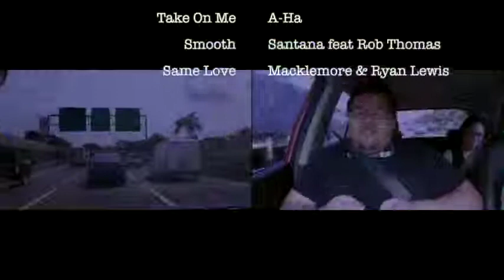MACICA POOHTAR Episode: 1 !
Macet-macetan bersama Putra.

Kira2 begitu arti dari judul Program ini..

kita ikutin Perjalanan Putra berangkat Kerja setiap Pagi dari rumahnya di Lebak Bulus ke Tebet.

di kemacetan, apapun bisa terjadi.. :))))